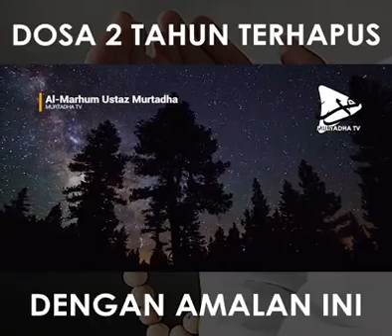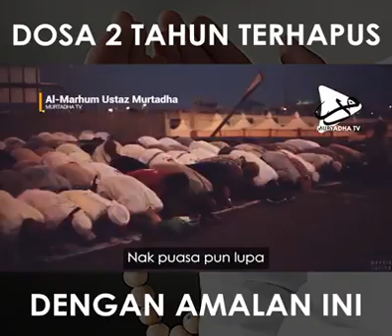Dosa terhapus dengan amalan ini